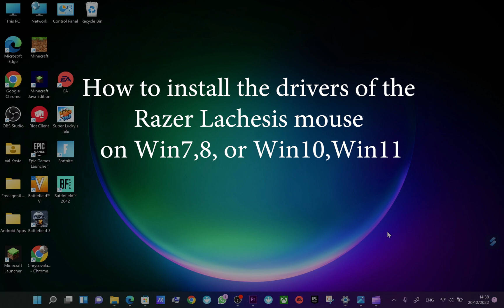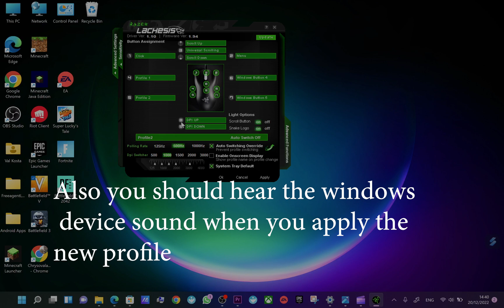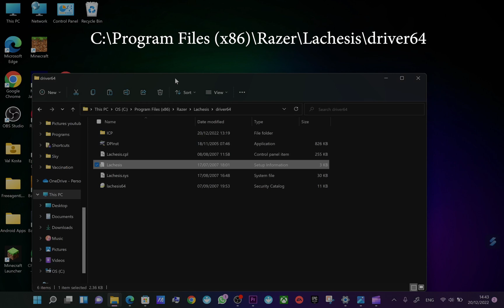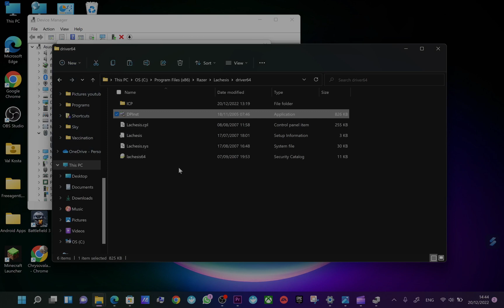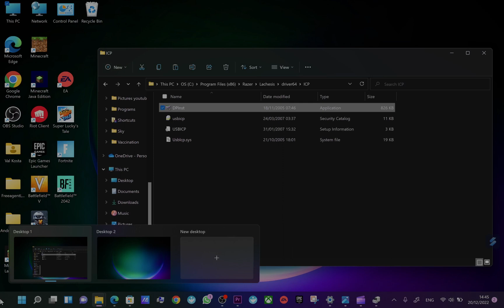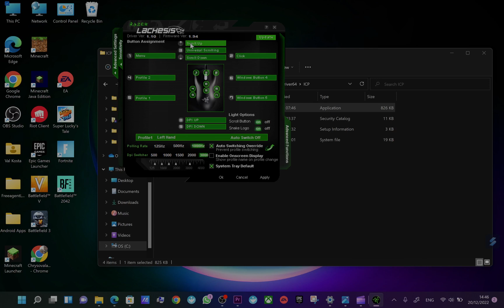How to fix Razer Lachesis 4000 (the old one) config not working (no mouse detected)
Find here the installation file v1.1 and latest firmware v1.91
Installation file 1.1

I was today given a Razer Lachesis 4000 Dpi with the 3G laser sensor.
I plugged the mouse into my computer which is only 2 weeks old and running Windows 7 Ultimate 64 bit.
The mouse wheel lit up blue, as well as the RAZER Logo, installed the configuration program for the mouse via the supplied Razer disc for the mouse.
And after installation I unplugged my old mouse and tried to use the Lachesis.. No movement, but i could use the left click and right click, just couldn't move the cursor.
I decided to restart the PC with the Mouse unplugged to see if that would help. The system restarted, so i plugged the mouse back in but only the Click Wheel lit up, no logo..

I decided to head to Google, sussed a few things out and realised the mouse isn't completely WIN 7 Compatible, so I ran all the Razer things I had in compatibility mode for Windows Vista, and that to failed, now i cant use the right and left click on the mouse.

However this video shows to you what to do to solve this